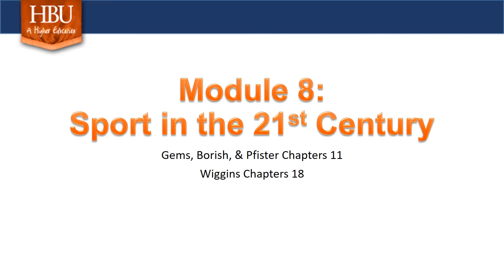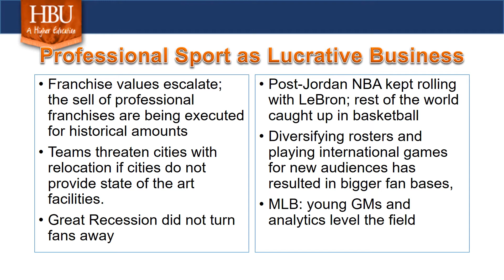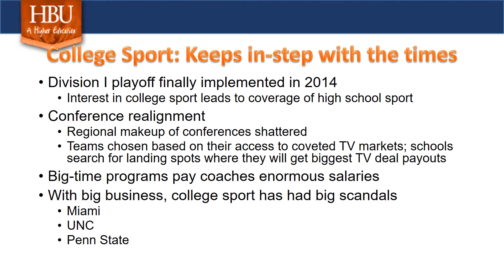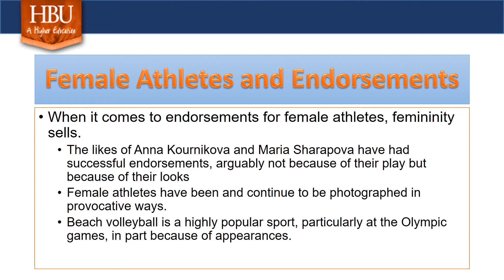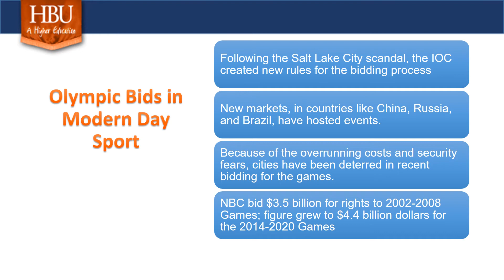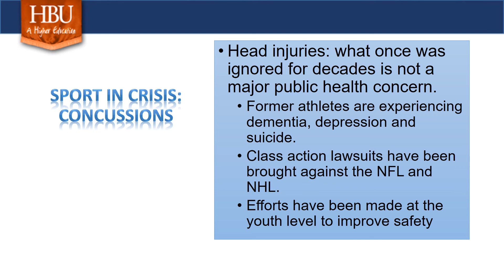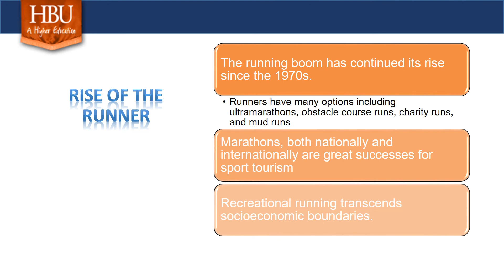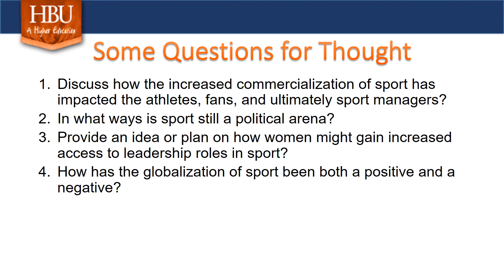Module 8: Sport in the 21st Century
KINE 5305